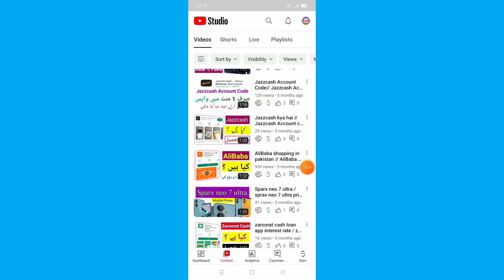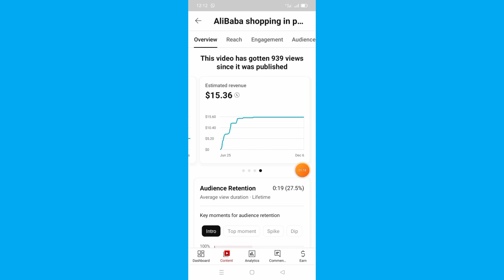Good News YouTube channel 2024 || 500 wiev per 5 Doller 2024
Good News YouTube channel 2024